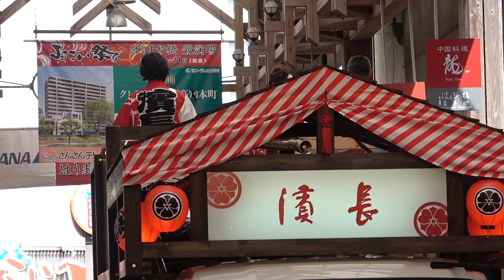濱長花神楽（よさこい２０２２）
2022年よさこいまつり

濱長花神楽
はりまや橋商店街